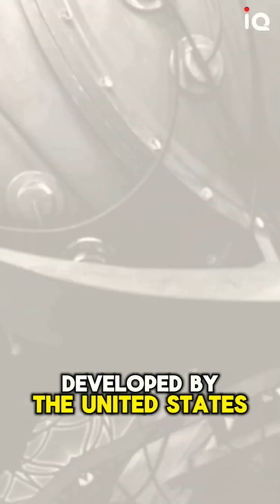The Demon Core ☢️|IQFactory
"The Demon Core" is a gripping documentary exploring the harrowing events surrounding one of the deadliest nuclear accidents in history. Join us as we delve into the true story of the Demon Core, a plutonium core at the heart of two catastrophic incidents that claimed the lives of brilliant scientists. Through compelling archival footage and expert interviews, witness the race against time and the devastating consequences of pushing scientific boundaries. Discover the untold human stories behind this tragic chapter in nuclear history and its enduring impact on science and safety protocols. Uncover the mysteries of the Demon Core in this captivating and thought-provoking documentary.